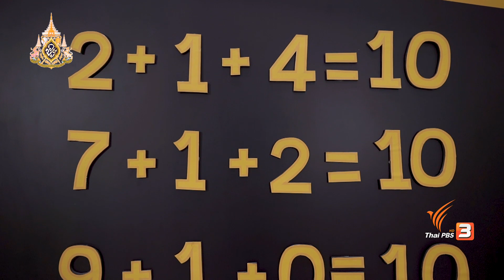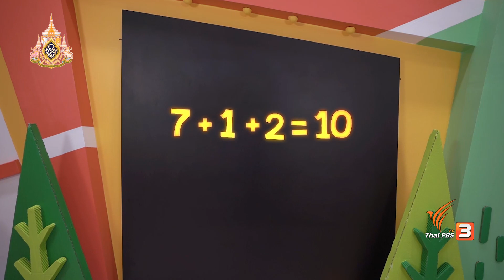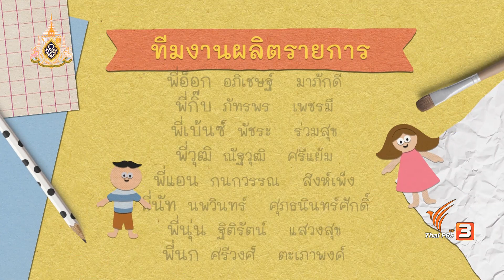ตามหาชิ้นส่วนมอนสเตอร์กับน้องไอซ์ : คิดส์สนุก (30 ก.ค. 62)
พบกับสมาชิกคิดส์สนุก "น้องไนน์" ที่รับหน้าที่เป็นผู้ประกาศรายการ จากนั้นสมาชิกคิดส์สนุก "น้องไอซ์" จะพาเพื่อน ๆ ไปหาชิ้นส่วนของมอนสเตอร์ที่หายไป ในช่วงคณิตคิดสนุก และปิดท้ายกับสมาชิกคิดส์สนุก "น้องเหม่ยอิง" ในช่วงสมาชิกประจำวัน ในหัวข้อจังหวัดที่ฉันชอบ

ติดตามชมรายการบ้านคิดส์สนุก วันอังคารที่ 30 กรกฎาคม 2562 เวลา 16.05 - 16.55 น. ทางไทยพีบีเอส หรือรับชมย้อนหลังได้ทาง

***เนื่องการ์ตูนที่ออกอากาศในรายการคิดส์สนุก เป็นการ์ตูนที่มีลิขสิทธิ์ในการออกอากาศได้ทางหน้าจอไทยพีบีเอสเท่านั้น จึงไม่มีการตัดคลิปการ์ตูนย้อนหลังให้ชมผ่านทางเว็บไซต์***